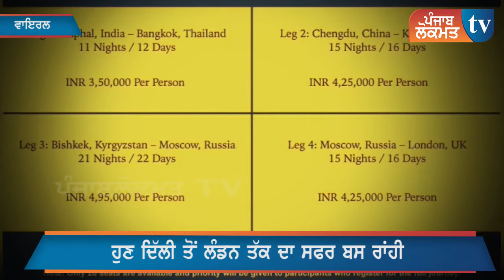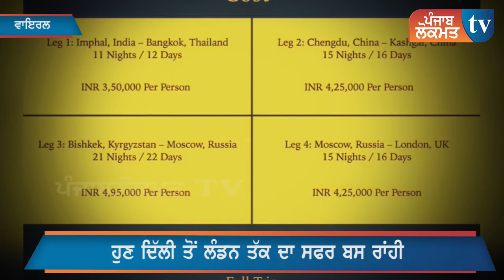ਦੇਖੋ ਨਵਾਂ ਜੁਗਾੜ, ਹੁਣ ਜਹਾਜ਼ਾਂ ਰਾਹੀਂ ਨਹੀ, ਬੱਸ 'ਤੇ ਜਾ ਜਾਓ London | Delhi to London by Bus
ਦੇਖੋ ਨਵਾਂ ਜੁਗਾੜ ਹੁਣ ਜਹਾਜ਼ਾਂ ਰਾਂਹੀ ਨਹੀ, ਬੱਸ ਰਾਂਹੀ ਜਾ ਸਕੋਗੇ London